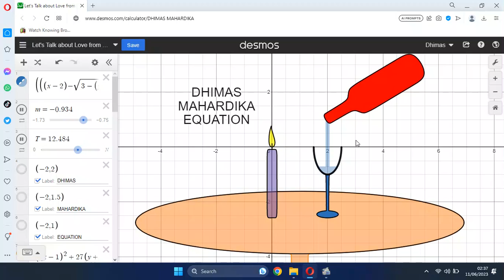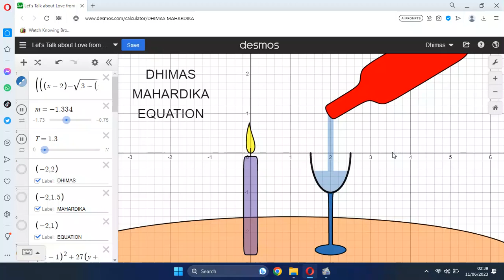Drawing candle and Drink Using Math Formula on Cartesian Plane run by Desmos Software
Today I got an Inspiration to draw "Candle and Drink" on Cartesian Plane run by Desmos online software.